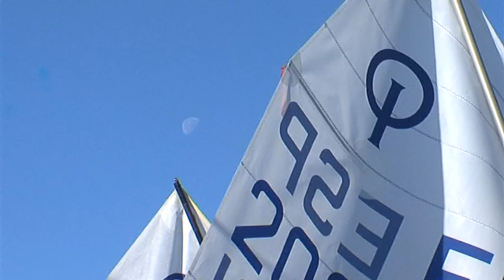Fin de semana marcado por el Campeonato Provincial de Optimist y la I Carrera Solidaria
Abrimos la carpeta polideportiva. El fin de semana nos ha dejado muchas citas con el deporte. Entre ellas, la segunda jornada del Campeonato Provincial de Optimist de Málaga y el Campo de Gibraltar y la Primera Carrera Solidaria.